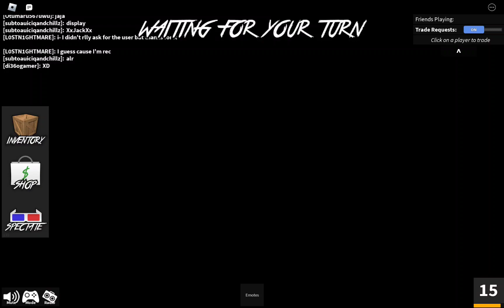Some toxic kid.